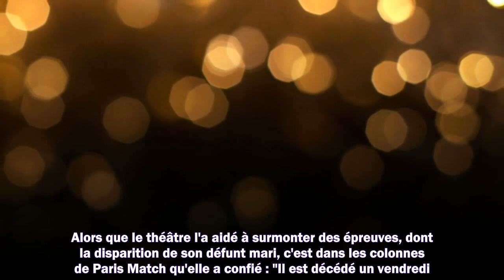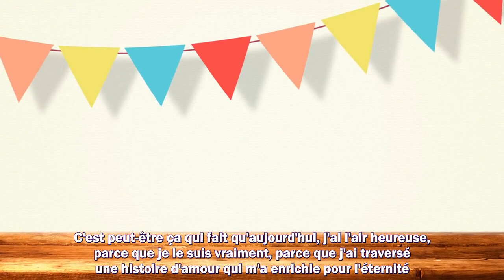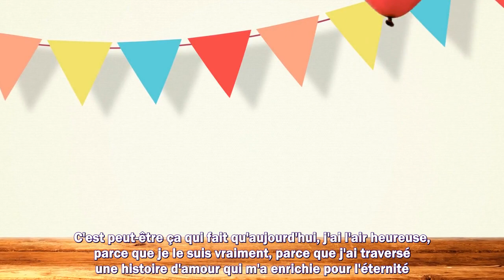Marie Christine Barrault ses confidences sur la mort de Roger Vadim, son amour fou